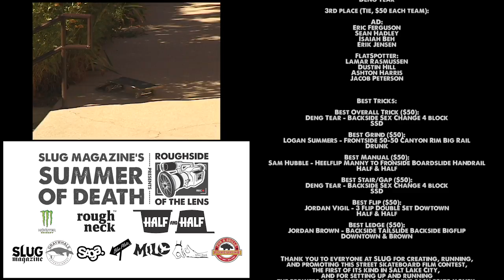SLUG Magazine's Roughside of the Lens 2016: Outro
SLUG Mag’s Roughside of the Lens was SLC’s first skateboarding video contest! 15 Teams of four skaters and one videographer shot footage on Saturday, September 10th, 2016 between 11 a.m. and 7 p.m. Their footage was cut by editor, Eric Ferguson. Team videos were judged by professionals in the industry and screened at the Post Theater on Saturday, November 19, 2016.

Edited by Eric Ferguson

Performed by: Joshy Soul

Full credits in this video and the full film